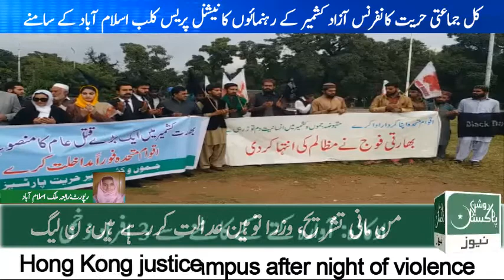کل جماعتی حریت کانفرنس آزاد کشمیر شاخ کا نیشنل پریس کلب اسلام آباد کے سامنے احتجاجی مظاہرہ